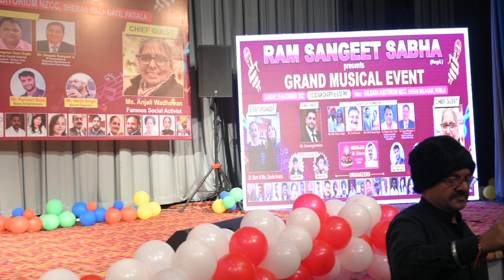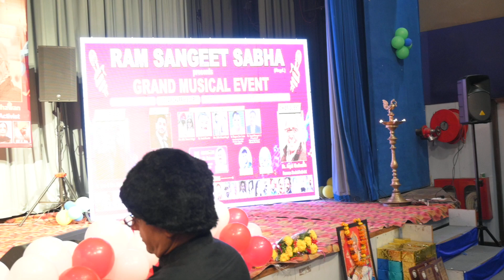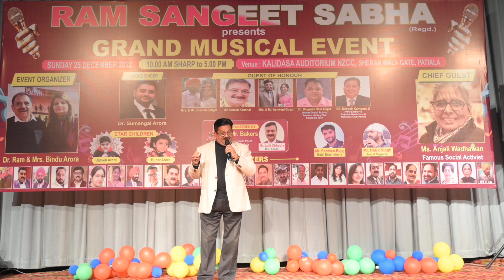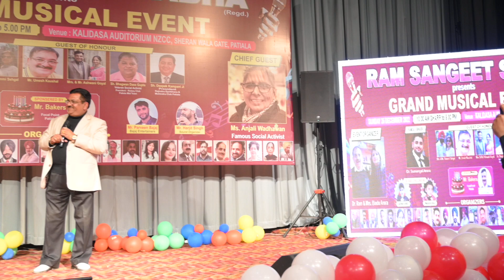Ram Sangeet Sabha ! Nzcc Patiala ! Kalidass auditorium ! 25th Dec 2022